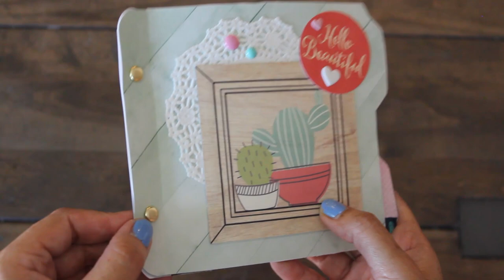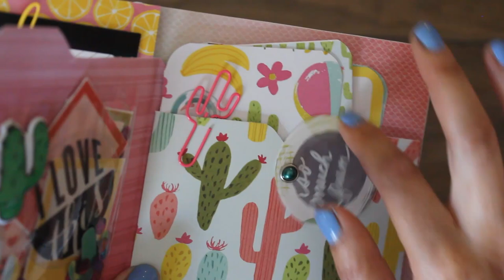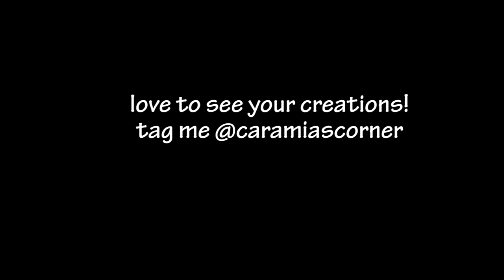Crafting with brads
Check out the different ways you can use your decorative brads in cardmaking, crafting and snailmail projects.